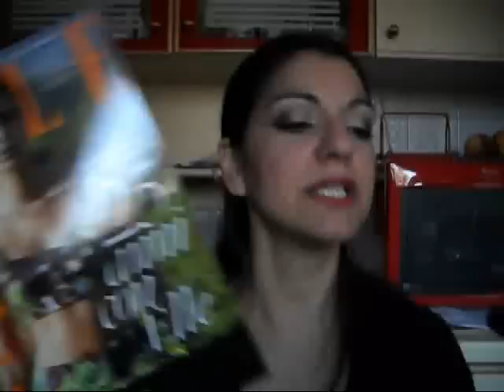Face of the day con make up Dior